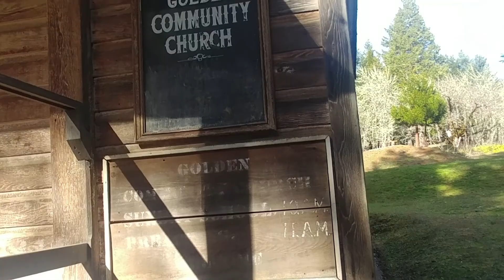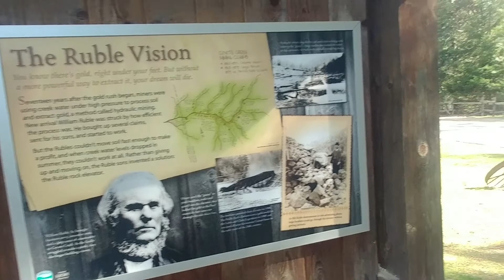Ghost Town, Golden Oregon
The Ghost town of Golden, Oregon. Located near Wolf Creek, Oregon